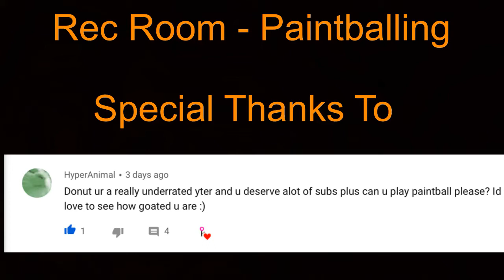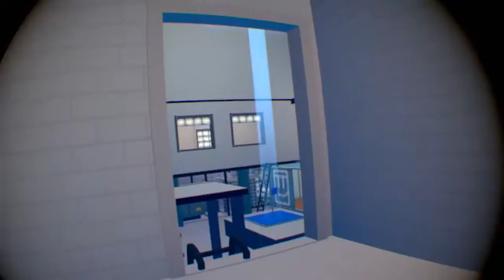MrDonut Plays Rec Room PAINTBALL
I am going to show you my skills in Rec Room Paintball.
Let me know if you want to see more Rec Room videos from me.